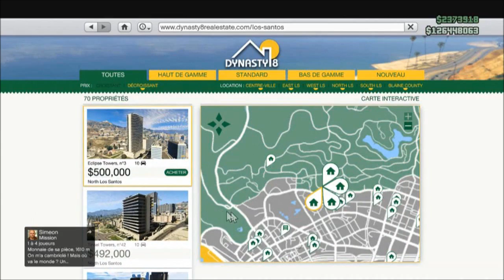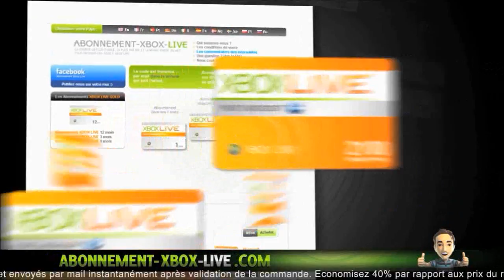[Infos] Quelques Infos sur les Braquages ! (Pilote,Pirate informatique ...) | Infos en 1.15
°• -..•°¯°•..•°¯°•..•° ☞ Partenaires ☜ -..•°¯°•..•°¯°•..•°

Musique d'intro : R3hab & NERVO & Ummet Ozcan - Revolution (Vocal Mix)
Ou alors : Kid Ink - Money and the Power
Musique de vidéo : Fareoh - Daydream